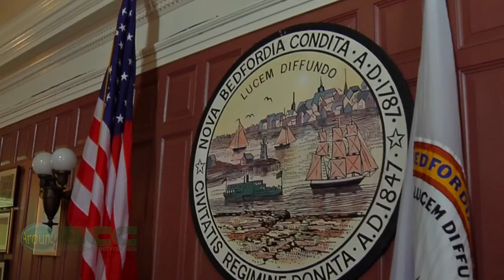Around BCC March 2013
Around BCC Looks at the people and events of Bristol Community College